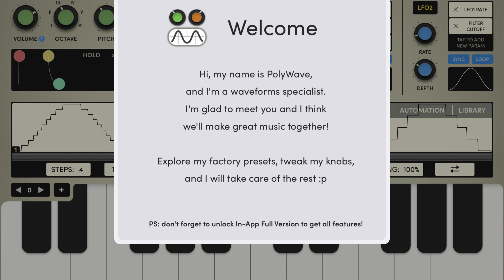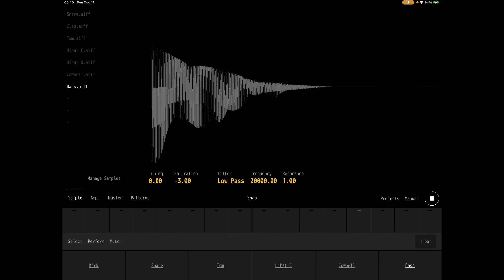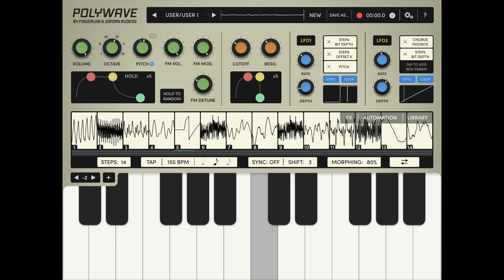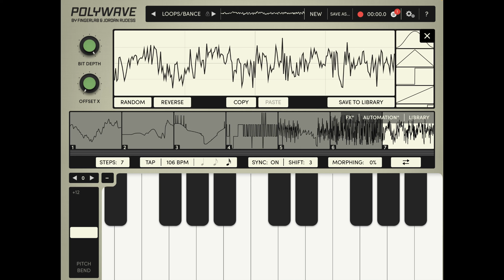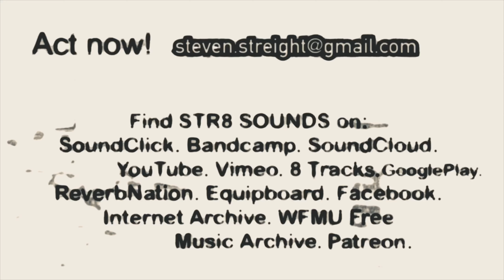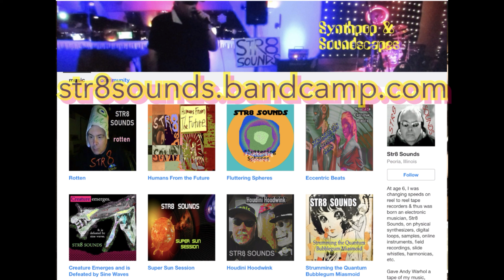STR8 SOUNDS "New Kind of Synthesizer Blues"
Synthpop with Polywave, Phase Rings, Sample Tank, Syncopate, Drum Computer, Suzuki Overdrive harmonica, Tombo PB-1 Pocket Bass Ensemble harmonica on iPad Pro.  -- FIND MORE Str8 Sounds: